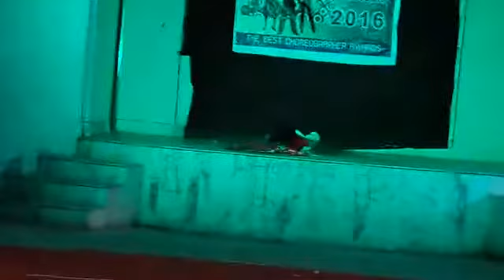Vishal kashyap chunar dance video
Distributed maa.